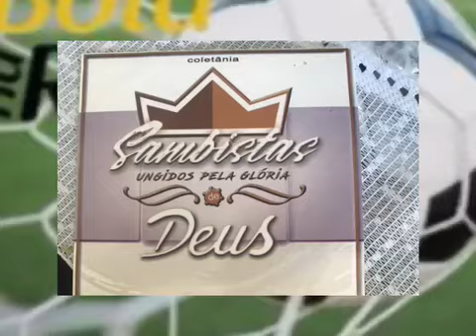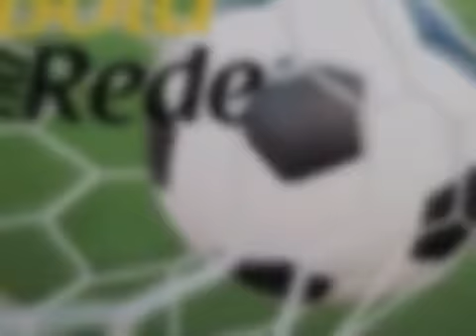Bola na Rede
Bola na Rede tem a finalidade de mostrar que o seu sonho pode se tornar realidade, se você perseverar e se colocar na posição de servo. O Senhor pode mudar a sua História.